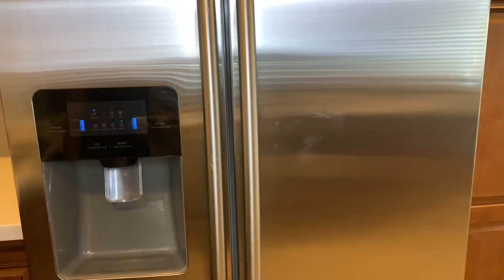Vegan Gluten-Free Chocolate Almond Cookies - Easy No Bake Dessert - 3 Ingredients - Healthy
This healthy easy vegan gluten-free chocolate almond cookies recipe uses just 3 ingredients and is oil-free, flour-free, sugar-free, keto, whole food plant-based, no bake, no oven and no stove so they're perfect for the warm weather!  (ASMR cooking)

*Note that I share a few important chocolate almond cookie tips at the end.*

You just need 4 heaping tablespoons of almond butter, 2 tablespoons of cacao powder and 2 tablespoons of maple syrup. Mix and form into chocolate almond cookies.  Then freeze for about 30 minutes and enjoy your healthy oil--free, gluten-free vegan cookies for breakfast, dessert or anytime you want a healthy treat :)

XOXOX, Tracey

Please also "LIKE" this video. We will respond promptly to your questions and thoughts in the comments section.